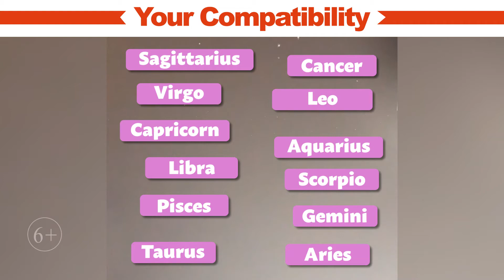20 08 163 A EN 16x9 15s